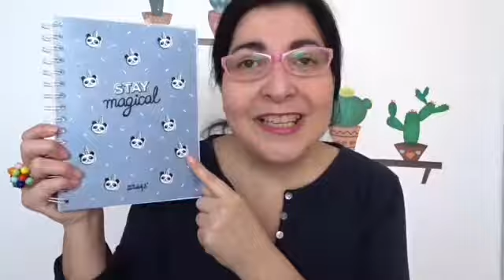Últimas compras: L' Oréal, Oysho, Mr. Wonderful, Samsung 💖| Marzo 2019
Hoy os traigo las últimas compritas que he hecho.

Y mi súper cambio de móvil 💖. Me he comprado el Samsung A7-2018. Estoy muy happy. No me quería gastar mucho y este móvil era una buenísima opción. Al menos para mi, lo tiene todo.
También estuve en el Corte Inglés para comprar una taza ☕️ regalo Mr. Wonderful a una amiga y de paso aproveché para comprarme una libretita bien chula y comprar más cosas de papelería en general que me hacía falta.
Me pasé por Oysho por casualidad y sabéis qué? Neceitaba bragas 😂 y ya tengo una para cada día de la semana, porque tienen escrito el nombre en la parte delantera. Y no me olvido de L' Oréal de El Corte Inglés, donde la chica-maquilladora-dependienta, me atendió de 10 excelente. Y volveré 🤗. Allí me cogí el corrector que me va genial y lo mejor de todo es el gel para las cejas. Eso es "¡guauuu!!" ¡una pasada!!

Espero que os gusten mis cositas y ya sabéis que me encanta ver ese dedito para arriba.

¡Feliz viernes!

Mil besos 😘 😘

En el vídeo:

📱 Móvil Samsung Galaxy A7-2018

- Corrector Perfect Match 1.N More Mory.

- Unbelieva Brown, tono: Brunette 105.

➸ Sara Avon Distribuidora / Presentatrice

➸ Sara Miquel ( Sara Avon Distribuidora Barcelona)

🔸 EDICIÓN: IMOVIE IPAD

🔸 CÁMARA: SONY HX90V